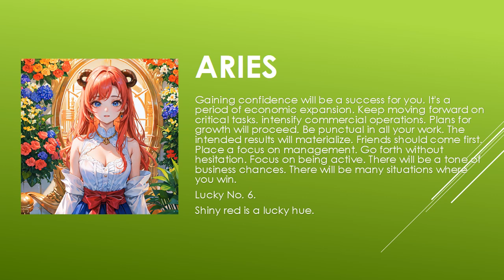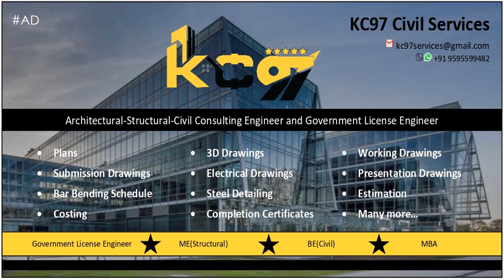Are the starts in your favor? | Today's Horoscope | 07th July 2023 | Daily Aries Horoscope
zodiac
zodiac signs
zodiac signs tiktok
zodiac killer
zodiac signs tiktok most likely to
zodiac trailer
zodiac gd
zodiac academy
zodiac attraction
zodiac asmr
zodiac animals
zodiac academy review
zodiac aquarius
zodiac aries
zodiac boat
zodiac boyfriend
zodiac boyfriend tiktok
zodiac blowfly
zodiac best friends
zodiac beyonce
zodiac beds
zodiac buzzfeed
zodiac band
zodiac compilation
zodiac couples
zodiac cancer
zodiac compatibility
zodiac constellations
cancer zodiac sign
chinese zodiac
zodiac documentary
zodiac donuts
zodiac demons
zodiac diner scene
zodiac dayz
zodiac dates
zodiac drake
zodiac dresses
zodiac dynamics
zodiac elements
zodiac energy share latest news
zodiac emoji
zodiac ending song
horoscope
horoscope 2023
horoscope pinoy
pinoy horoscope
horoscope ngayon
horoscope tagalog
tagalog horoscope
filipino horoscope
kapalaran horoscope
horoscope 2023
horoscope cancer
horoscope sagittarius
horoscope by date of birth
horoscope scorpio
horoscope leo
horoscope aquarius
horoscope aries
horoscope asmr
horoscope astrology
horoscope app